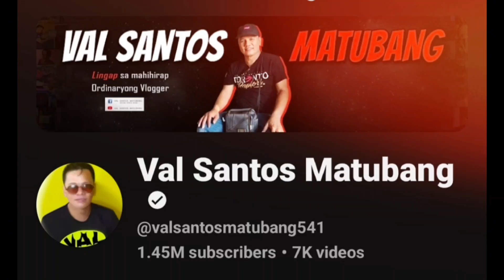KASAMA SA KWENTO NG TAGUMPAY || VAL SANTOS MATUBANG || KUYA BROOKS VLOG